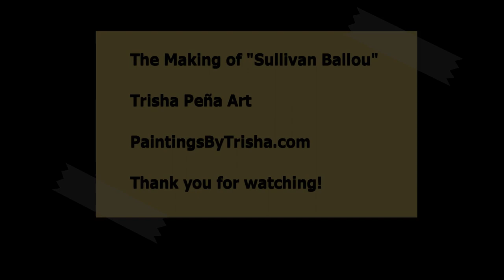The Making of "Sullivan Ballou"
Prints and originals for sale